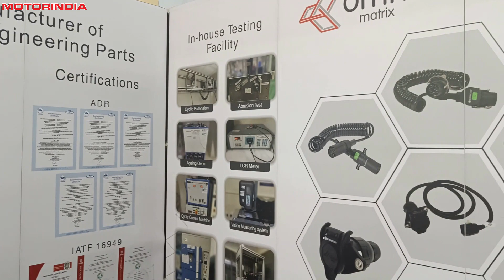Omni Matrix @ Truck Trailer & Tyre Expo 2023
An Exclusive with Aditya Chabria, Managing Director, Omni Matrix on their presence at the Truck Trailer & Tyre Expo (7th Edition 2023)